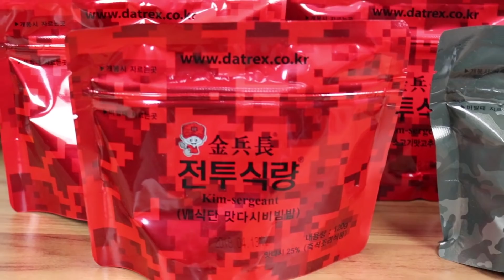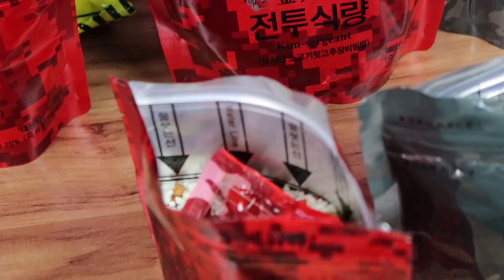PROVEI A COMIDA DO EXÉRCITO DA COREIA E COMI MUITA PIMENTA !!!!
Provei a Ração Operacional do Exército da Coreia do Sul (MRE). Será que a comida militar desse país é saborosa?